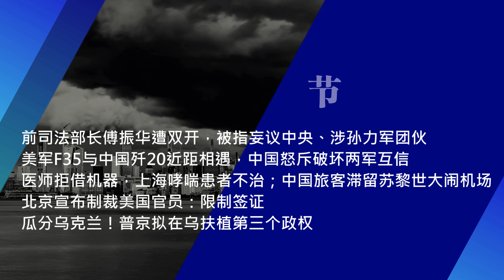犯习大忌！傅振华妄议中央遭双开，涉孙力军团伙；瓜分乌克兰！普京拟在乌扶植第三个政权；美F35与歼20近距相遇，中国怒斥破坏互信；北京宣布制裁美国官员∣新闻连报（20220331）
00:29 前司法部长傅振华遭双开，被指妄议中央、涉孙力军团伙
03:28 美军F35与中国歼20近距相遇，中国怒斥破坏两军互信
05:53 医师拒借机器，上海哮喘患者不治；中国旅客滞留苏黎世大闹机场
08:46 北京宣布制裁美国官员：限制签证
11:13 瓜分乌克兰！普京拟在乌扶植第三个政权